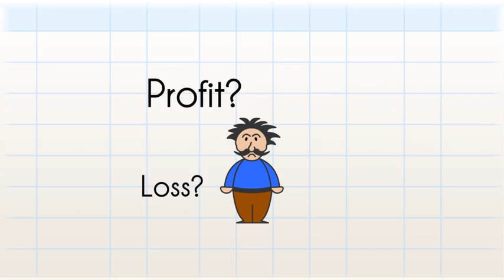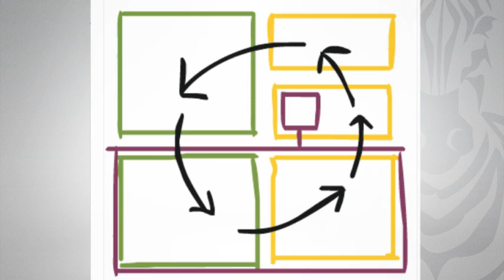No Dough Joe by Colour Accounting from The Holst Group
See how Joe's business life was transformed with Colour Accounting from The Holst Group.

Colour Accounting™ is a new way to learn finance. Three dimensional tools and colour-coded diagrams bring balance sheets and income statements (P&L) alive.

Participants hold, manipulate and engage directly with learning materials gaining new insights into their business' finances.